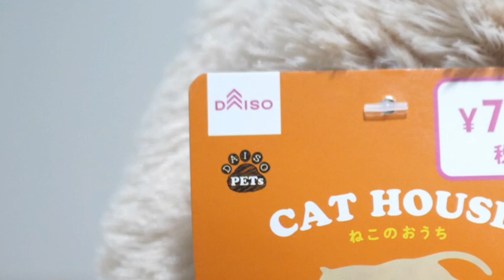激安で超暖かいダイソーのペット用ふんわり寝袋をネコ吉にプレゼントしました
先日ネコ吉にクロワッサンベッドをプレゼントしたばかりですが、ダイソーが出しているペット用ふんわり寝袋もとても暖かそうで去年からずっと気になっていたので、ついつい買ってしまいました。
700円とは思えないしっかりとした作りで、潜るのが好きな猫さんにはとても喜ばれそうですが、ネコ吉もふんわり包み込まれて、とても快適そうでした(^^)

【ネコ吉＆ボス吉カレンダー2020予約受付中】

当チャンネルでは二匹の猫（ネコ吉＆ボス吉）の楽しい日常や、猫達に関するDIY動画等を公開しています。基本的にお昼がショート動画、夜がちょっと長めのメイン動画です。

※メイン動画はHP上でブログと一緒に先に公開をし、チャンネル上では字幕の翻訳、翻訳したテキストの設置作業を経てから数日後に公開をしています。

メイン動画のタイトルやサムネイルに入っているEng CCと言う表記は、その動画が英語字幕に対応している事を意味しています。